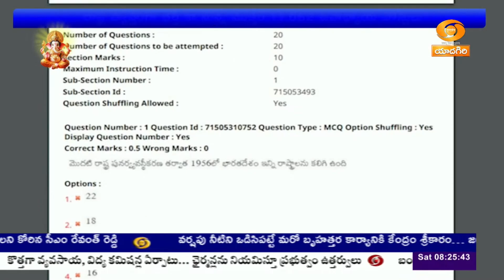Telangana DSC Final Key Released | తెలంగాణలో డీఎస్సీ ఆన్ లైన్ పరీక్షల ఫైనల్ కీ విడుదల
తెలంగాణలో టీచర్‌ పోస్టుల భర్తీకి నిర్వహించిన డీఎస్సీ ఆన్‌లైన్‌ పరీక్షల ఫైనల్‌ కీ  విడుదలైంది. రాష్ట్ర వ్యాప్తంగా మొత్తం 11,062 ఉపాధ్యాయ పోస్టుల భర్తీకి జులై 18 నుంచి ఆగస్టు 5వరకు డీఎస్సీ పరీక్షలు నిర్వహించగా.. ఈ పరీక్షలకు 2,45,263 మంది హాజరయ్యారు. ఈ పరీక్షకు సంబంధించి.. ఆగస్టు 13న ప్రిలిమినరీ కీ విడుదల చేయగా.. దానిపై వచ్చిన అభ్యంతరాలను పరిశీలించిన పాఠశాల విద్యాశాఖ అధికారులు తాజాగా తుది కీ విడుదల చేశారు.